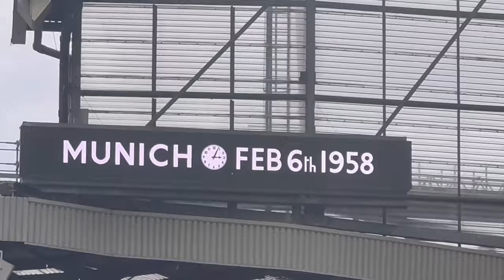MANCHESTER UNITED 3-0 WEST HAM! MATCHDAY VLOG!!!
Manchester United Vs West Ham

Welcome to Oli’s Football the home of live football from the fan’s perspective. Full of Manchester United match-days and premier league action!